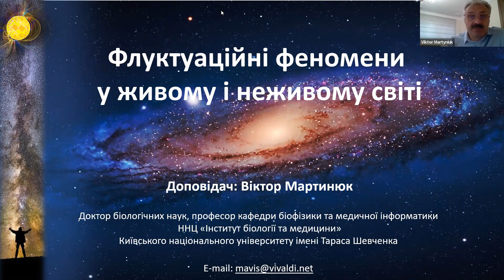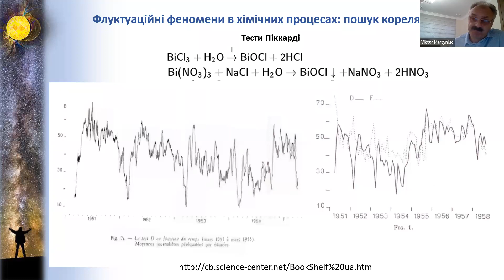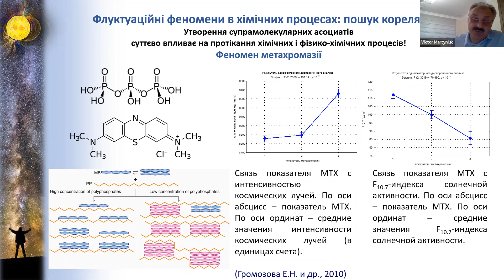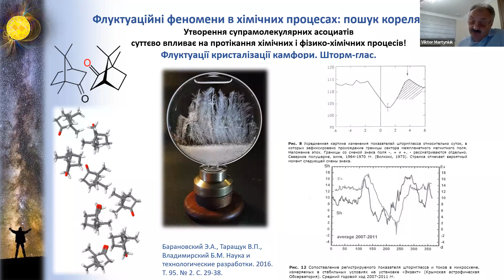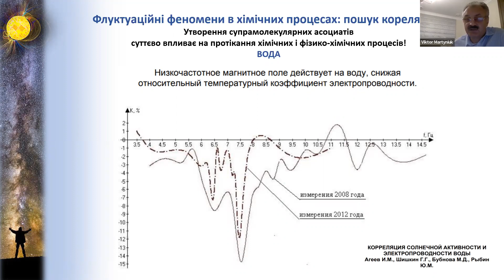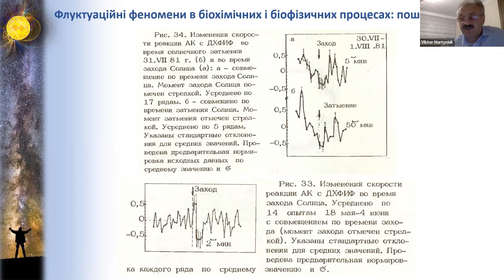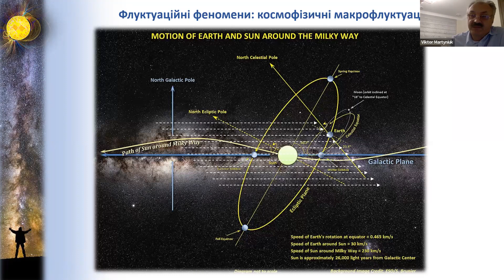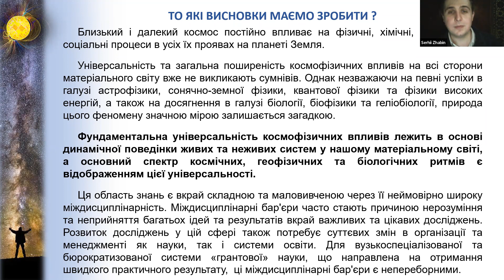Флуктуаційні феномени у живому та неживому світі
Спікер: д.біол.н., проф. кафедри біофізики та медичної інформатики ННЦ «Інститут біології та медицини» Київського національного університету імені Тараса Шевченка Мартинюк Віктор Семенович.

Доповідь присвячена феномену макроскопічних флуктуацій, які характеризуються синхронним зростанням ймовірності реєстрації детальної структури розподілу результатів вимірювань у процесах різної природи в різних географічних регіонах за місцевим часом.

Лекція входить до циклу "Космос і біосфера" (проф., д.б.н. Мартинюка В.С. та  д.б.н., с.н.с. Інституту мікробіології і вірусології ім.Д.К.Заболотного НАН України Громозової О.М.